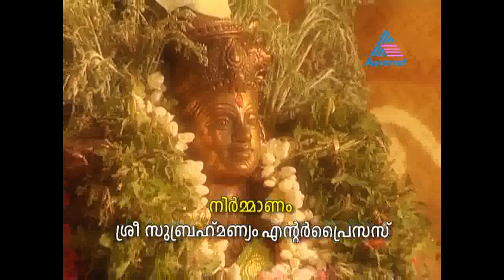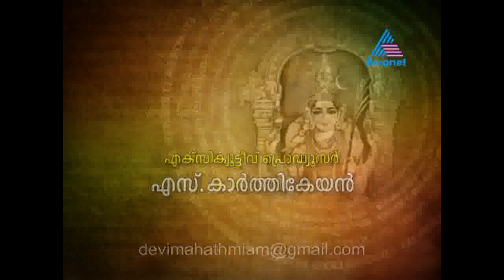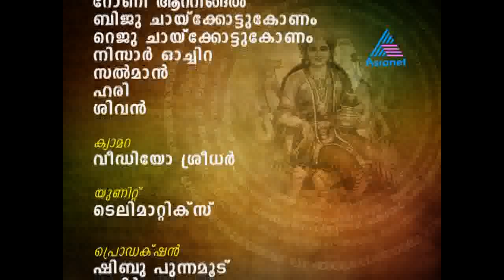Devi Mahathmyam - DEVI MAHATHMIYAM 15-12-11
DEVI MAHATHMIYAM 15-12-11